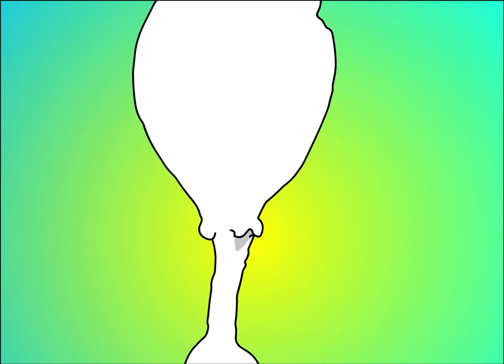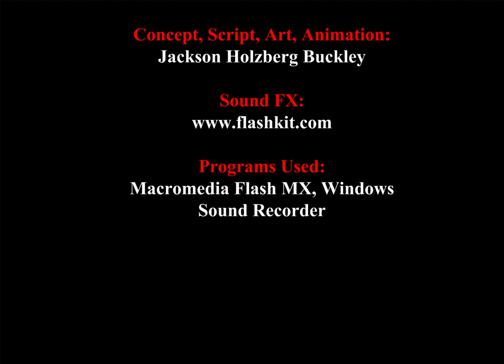Cloud Watching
This flash animation was created by Jackson Holzberg-Buckley at age 15 and dedicated to his dear friend Galen Newton, after Galen's passing.